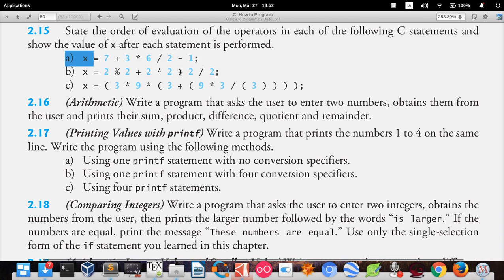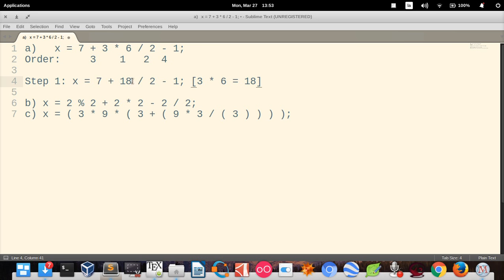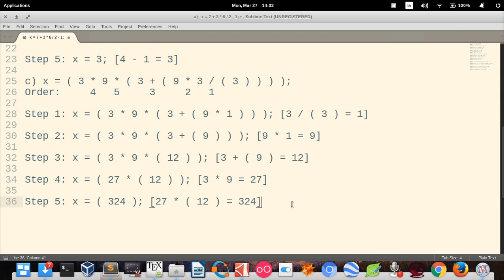C How to Program (6th edition) - Deitel & Deitel, exercise 2.15